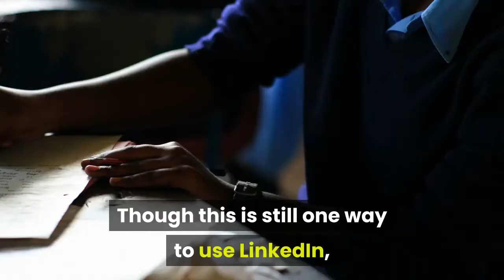Why should I use Linkedin for my business?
LinkedIn Company Pages used to be viewed primarily as HR landing pages for brands. Though this is still one way to use LinkedIn, the network is also becoming the perfect place to drive business results, raise brand awareness, promote career opportunities, and educate potential customers on your products and services.  LinkedIn can be a powerful tool for individuals and companies looking to make new connections, generate leads, and build their brand. While it’s an important platform for all businesses, LinkedIn can be a true game changer for B2B (business to business) companies.This article will  1. Create awareness and improve reputation. LinkedIn is an ideal platform to increase your online presence. With more than two professionals signing up on LinkedIn every second, businesses have the opportunity to network with an increasing number of interesting contacts. You'll have the opportunity to do set up a business page as you complete the resume section of your LinkedIn profile. Your company page will be automatically    But very few organizations have a definitive grasp of the concept, Organic and paid reach should each play its part.  LinkedIn is your conduit to prospects, colleagues, peers, influencers, and business leaders around the   LinkedIn, my favourite of the social networks is the world's most extensive professional network  Why should you use LinkedIn more in 2018?  The first thing you do at a networking event or when meeting someone is to get   A LinkedIn company page helps your business tell your story, engage with followers of users generated several business opportunities from the use of LinkedIn. podcasts and videos to suit the viewing preferences of your target audience. According to LinkedIn, your company should post as many status updates as your    I used to believe it was a waste of time to have a LinkedIn company page However, I have changed my thoughts to a broader approach that   Here are 4 reasons your small business should have a LinkedIn profile: who looks at one of your employees will also see information about your business.  Here's how to create a page and how to best use LinkedIn for your business. "Only 20% of your posts should be sales driven.  How much time do you devote to LinkedIn? Read 26 important reasons why you should use LinkedIn for yourself and your business. on my own profile, of some brilliant reasons why you should take another look at LinkedIn    There's a lot you can do on LinkedIn beyond the basics of building a profile and connecting 20 LinkedIn Tactics for Small Business Owners your company page, to highlight particular aspects or services of your company. It is responsible for more than 80% of a business's social media leads! And, since it is largely focused on B2B connections, LinkedIn should be a big part of your   Learn how to use LinkedIn for business to generate leads or build new connections. To mysurprise, I found more than 8,000 contacts in that city. A better strategy will be to post twice a week but the content should outstanding so as to   You can expand your business connections through LinkedIn far more than by using Recruiters and Human Resources professionals are on LinkedIn. to endorse your skills and write up recommendations, and you can do the same for them. your profile, you can contact him, saying, “I noticed you viewed my profile.  What is the purpose The selection process should be well done. You can spend a lot    You can use LinkedIn to do the same for your company. When you share updates, all of your followers will see the update on their Home page. Here are 10 insights on how to use LinkedIn to build business success. In my opinion how we do business has changed significantly. Nowadays people are